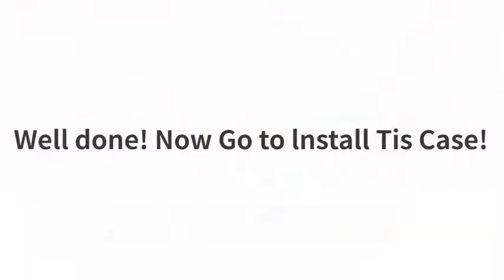HUANLONG Compatible with Apple Watch Band, Solid Stainless Steel Metal Strap Band w/Adapter+ Reviews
This is the best Smartwatch Bands in the marketplace with cheap price that you can easily afford.
HUANLONG Compatible with Apple Watch Band, Solid Stainless Steel Metal Strap Band w/Adapter+Case Cover for Apple Watch iWatch 42mm (H Gold 42mm) Reviews:
Fit wrist design: Carefully designed according to the wrist, Wear comfortable.Fine buffing & fine grinding surface.
Defender series plating cover case made with high strength PC material keep the smart watch safe and free from scratches
The plated case is ultra slim 0.5 mm & ultra light weight make it easy to carry, easily remove or install wristband with case equipped on watch
Built-in stainless steel connection adapters, allow you to easily Replacement watchband. 3 pointers watch band in 4 colors: silver,black,gold,rosegold
One year warranty - Refund or resend if there is any quality problems, life-time friendly customer service.
Color:H Gold
| Size:42mm
Suitable for wrist circumference:
Watch 38/40mm Band - Suitable for 150-220mm Wrist size. Watch 42/44mm Band - Suitable for 155-225mm Wrist size.
Packing Includes: 1 X Watch Band
1 XPlated PC case cover
1 X band removal tool
[Note] [Read Before Placing Your Order]
1. No Apple Watch Included
2, Please use the removal tool to adjust the band size as your wrists.
3, Any questions or unsatisfied with your purchasing, please contact with us.
HUANLONG Compatible with Apple Watch Band, Solid Stainless Steel Metal Strap Band w/Adapter+Case Cover for Apple Watch iWatch 42mm (H Gold 42mm)